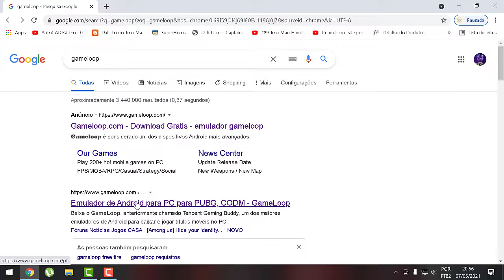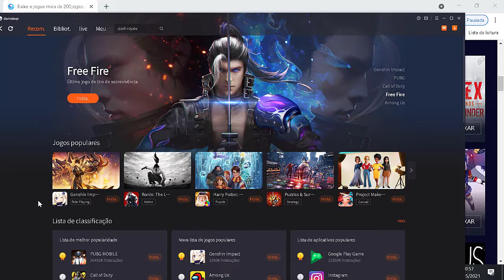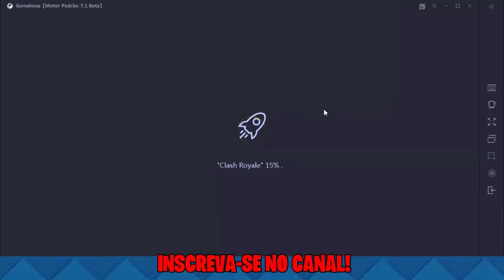O MELHOR emulador de ANDROID para PC fraco (50% mais PERFORMANCE) 2021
VAMOS ENSINAR A INSTALAR CLASH.